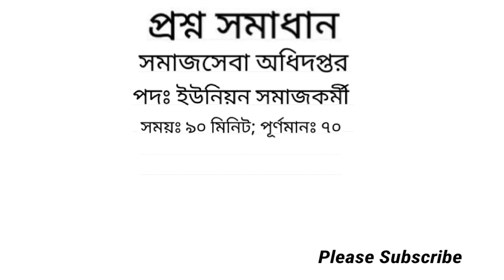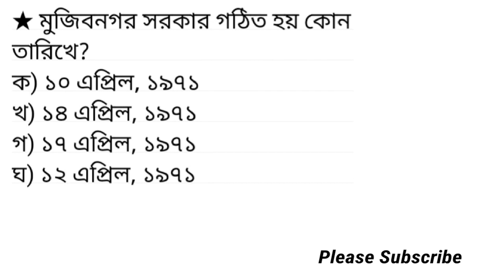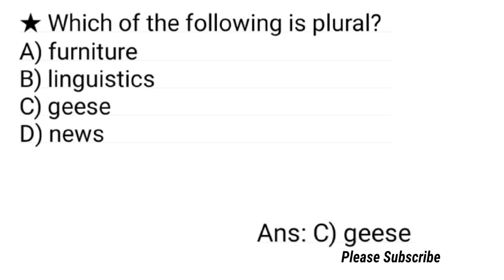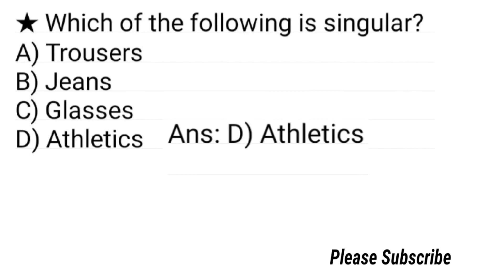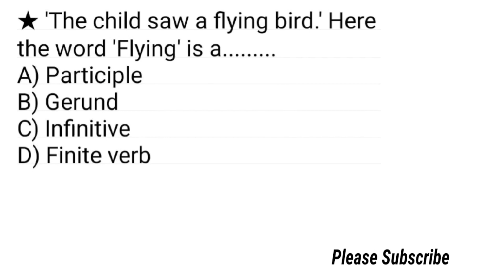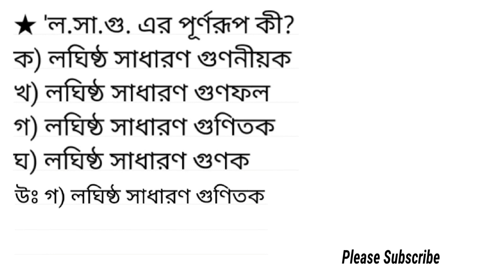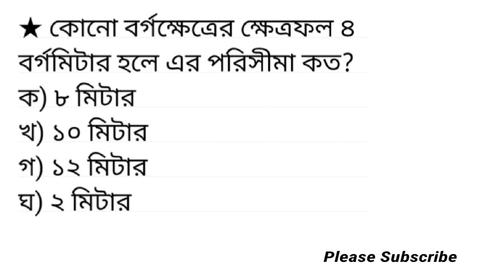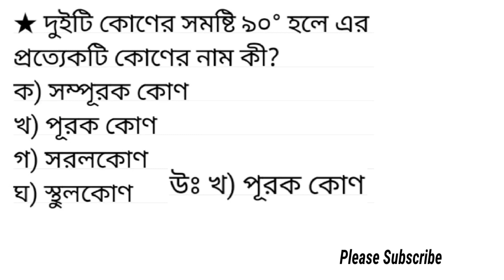Question Solution of Department of Social Services / Question solution of DSS / Union Social Worker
সমাজসেবা অধিদপ্তরের ইউনিয়ন সমাজকর্মী পদের প্রশ্ন সমাধান ২০২২

পল্লী উন্নয়ন ও সমবায় বিভাগের সাঁট মুদ্রাঃ কাম কম্পিঃ অপারেটর পদের প্রশ্ন সমাধান ২০২২ / Question Solution of RDCD